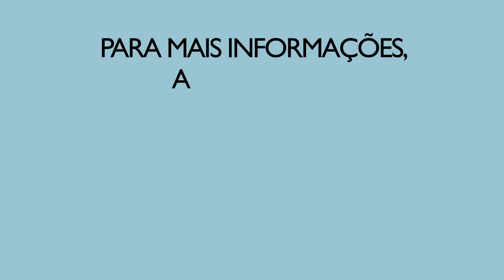Saque de cotas do PIS: confira quando e onde sacar o benefício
O pagamento das cotas do PIS vai ser realizado a partir de 19 de outubro. Mais de 6,4 milhões de brasileiros têm direito ao saque das cotas do PIS por idade e aposentadoria em 2017.